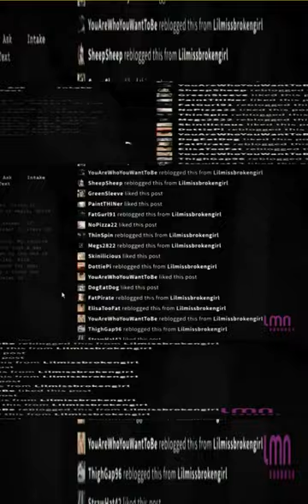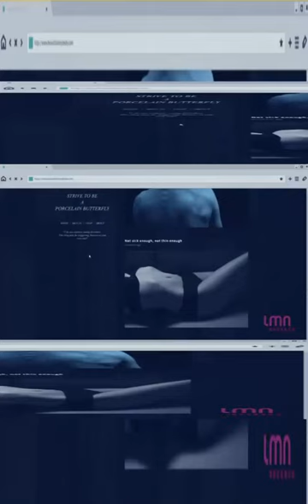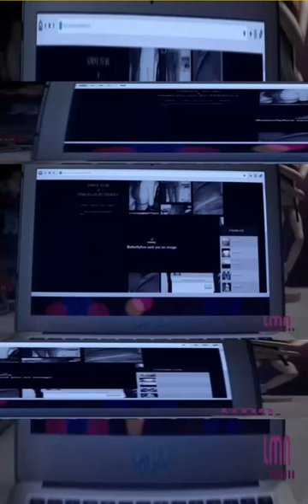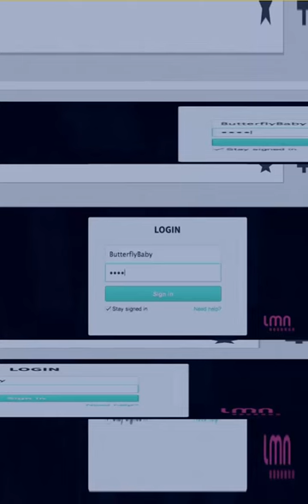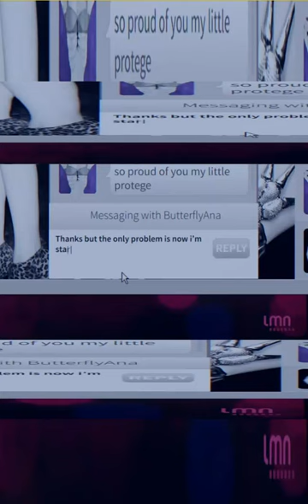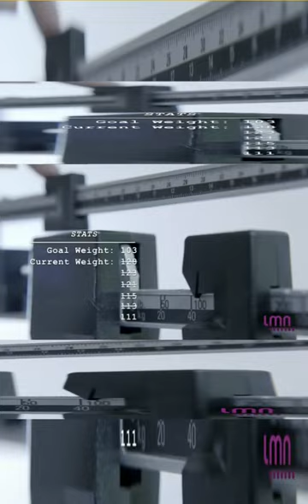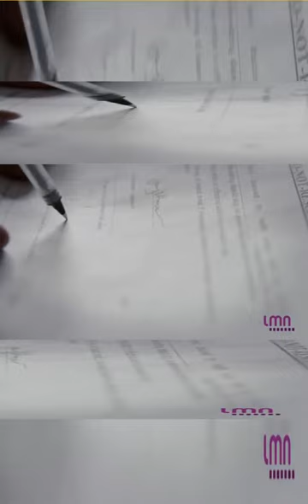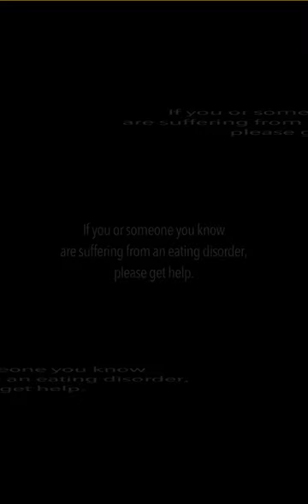✿Lifetime Based On A True Story Biography (^_^)Starving In Suburbia (2014)♥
A 17-year-old dancer joins a "thinspiration" website and devotes herself to the almost religious glorification of "thin", until she becomes completely possessed by the dark world of anorexia...